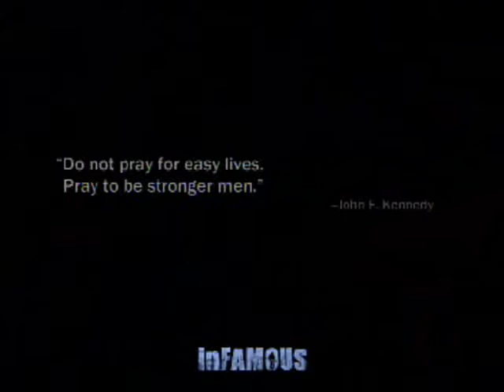Let's Play: inFamous -- Part 10: More evil tar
The tar is back, and it's badder than ever. Now it makes civilians infected with it into zombies! But only if e and cole heal them.